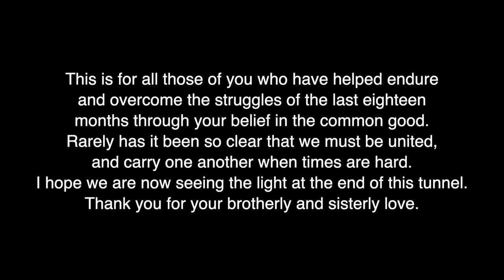He Ain't Heavy (He's My Brother)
Here is my rendition of The Hollies' classic: He Ain't Heavy (He's My Brother). With the uptake of vaccinations making us ever more resilient to Covid-19, now more than ever we must do what we can to care for and carry our brothers and sisters to better times ahead.